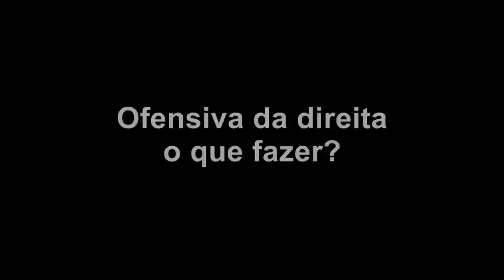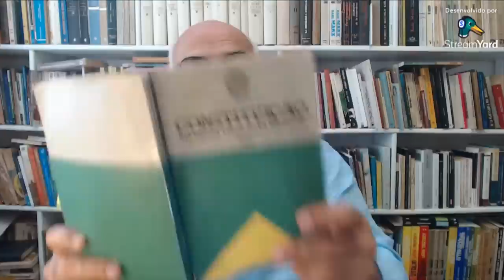A ofensiva da direita. O que fazer?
Uma análise de Nildo Domingos Ouriques, presidente do Iela, sobre o evento de domingo, dia 08 de janeiro, em Brasília e do processo político brasileiro.